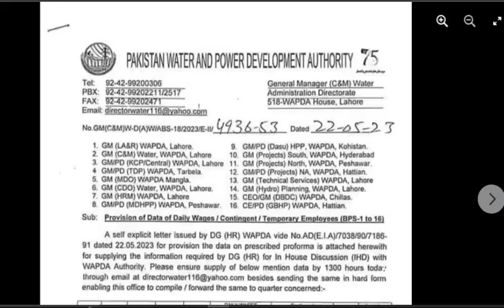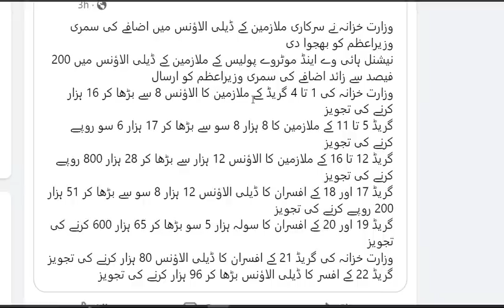daily allowance for grade 1 to 22 | regularization of contract and daily wages | govt employees news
daily allowance for grades 1 to 22 and regularization of contract and daily wages